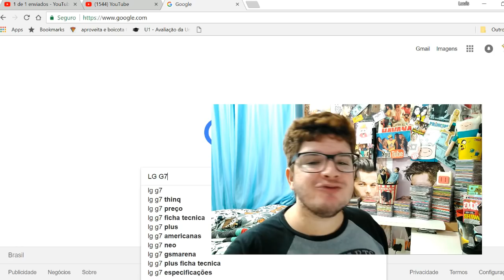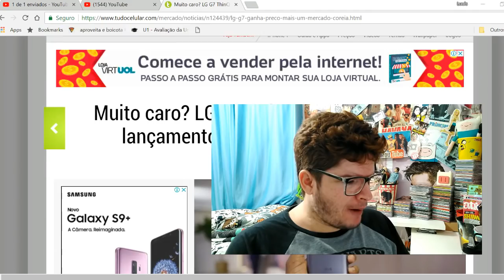SHOW HALSEY E LAUREN FLOPOU? BTS LG G7, ÁLBUM DO LIAM PAYNE EM SETEMBRO, AJUDE A 5SOS BRASIL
CEP: 41610970
SALVADOR-BA